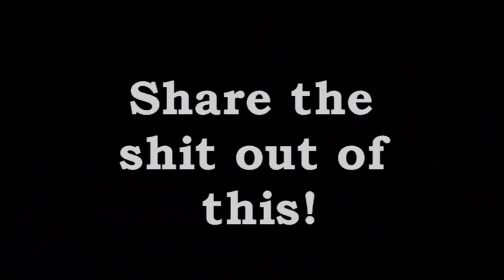Banner stolen by cops, Gilets Jaunes protest Toulouse live cut 3, 2-11-2019, acte 51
There is nothing happening and the cops move in to steal the banner of a female.

Please Subscribe! and ask others, when we have 1000+ subscribers we can do more technically, plus people do not have to get  a notification, simply do not tap or click the bell icon Thanks in advance!

Reporting in English – Dutch and German possible too!
And you will be notified every time we go live.
This work can be used, but not abused – if you feel the need to steal it, at least have the decency to put up links to our youtube channel
(Not because I want to get rich from this, but because I need to live and we want to keep the information free for people, we all work for free and because I take the fucking risks in the street to provide this information for free, for the people)
And since I am actually really poor because of doing this, you can support me and keep me going. If I do get rich from this, I will share it with the other workers, but far from that, hahahahaha.